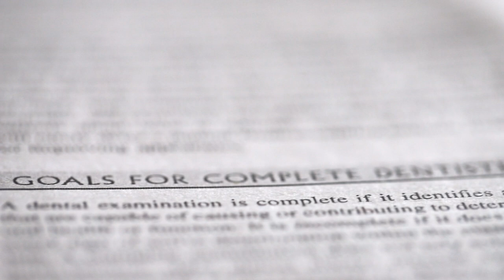LA Dentistry | Trailer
LA Dentistry is now on Youtube.

My plan in creating this YouTube channel is to share knowledge about dentistry.

The goal is to become a better teacher and to give free access to good information.

It’s been 3 years since I left university and I miss the process of putting together information and share them with my colleagues to better prepare themselves to the exams. I think this ideia is to do something similar, but in a bigger scale.

Upcoming videos will cover subjects that I found interesting and also some tips that may help you in your life and in your daily practice.

To suggest additional topics, please enter them in the comment section below.